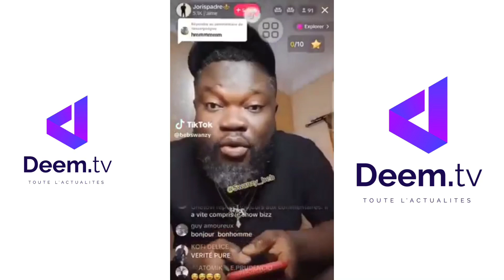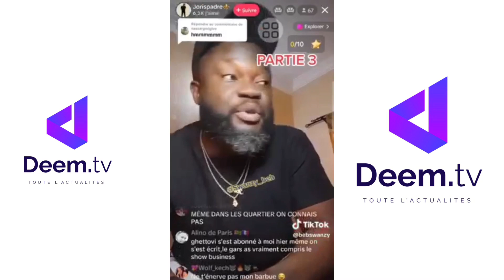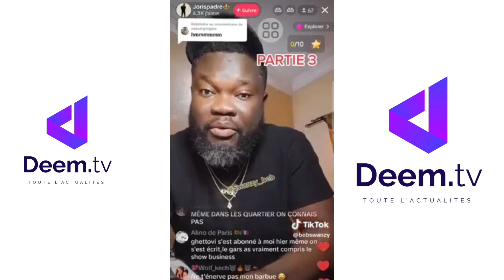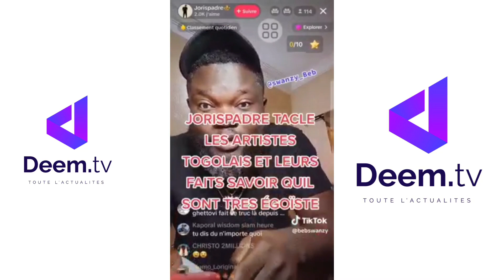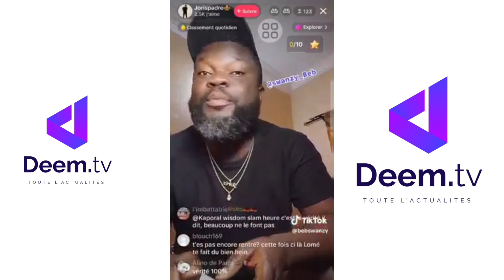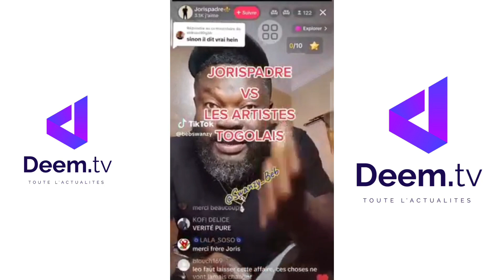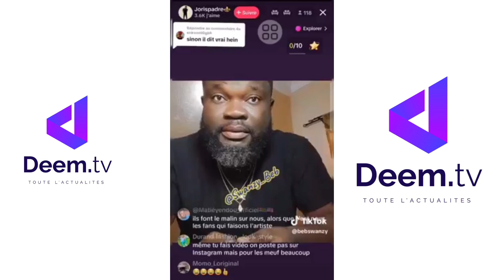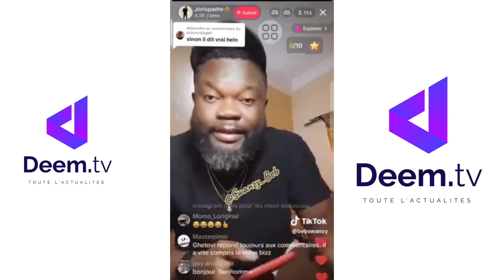JORIS : LE SHOWBIZ NE VAUT RIEN À L’EXTÉRIEUR